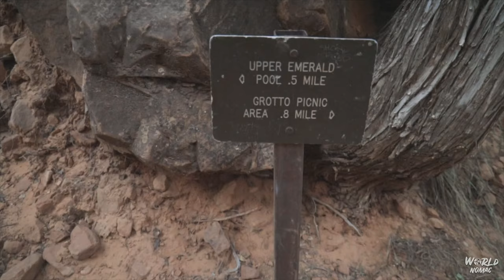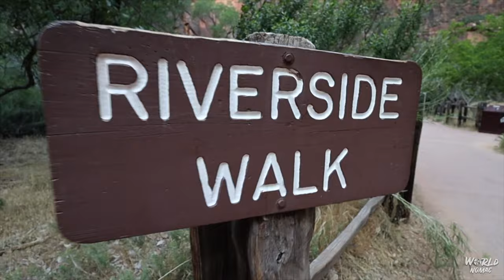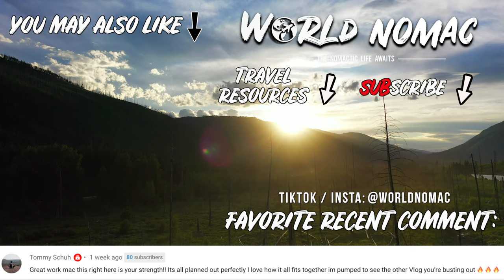ZION VLOG The Narrows Zion National Park [USA Road Trip EP 3]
In this Zion Vlog, we explore a couple hikes including Upper Emerald Pools and the Narrows Hike. The Narrows (Zion National Park) is one of the most famous hikes in the world and it truly makes you feel like you are on another planet. I hope you enjoy this Zion Vlog.